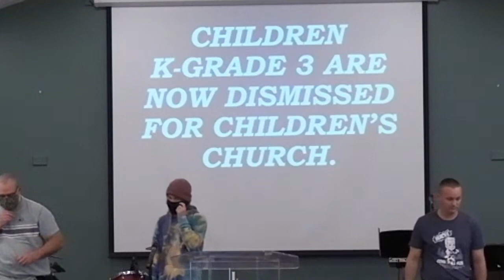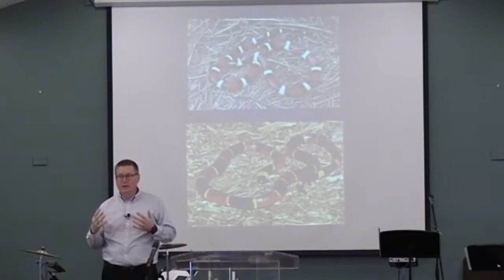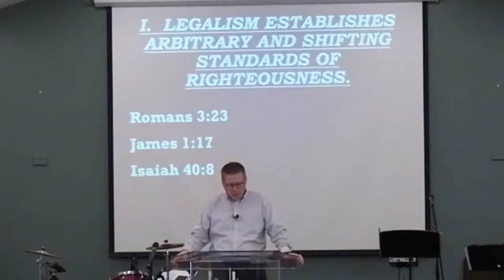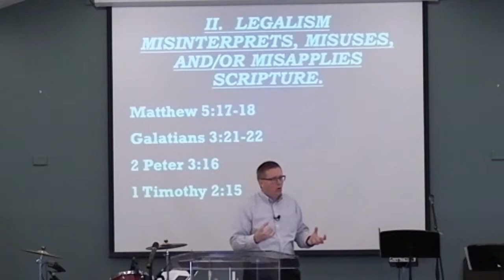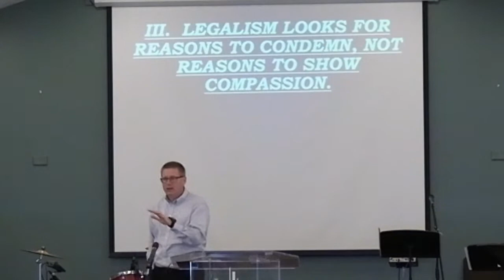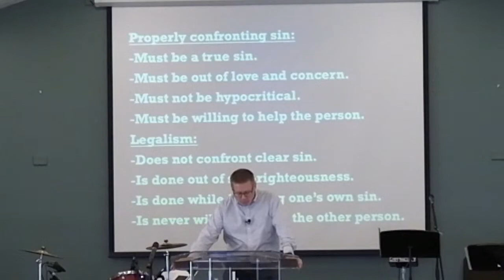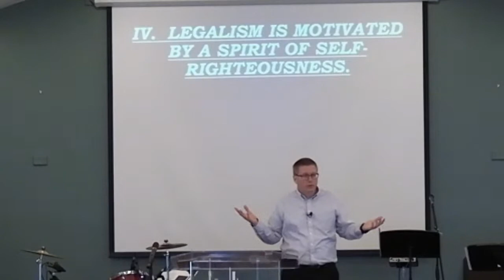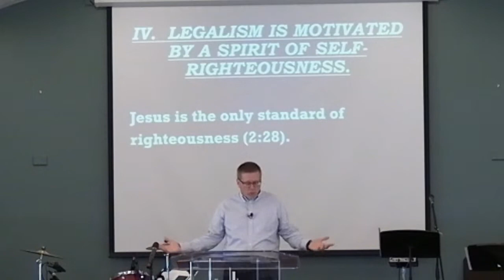11-15-20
Mark 2:18-3:6